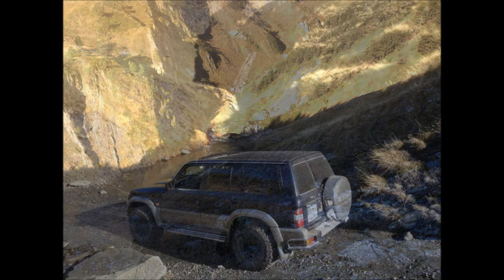Patrol GR Y61 Vall d'Aran Minas de Liat.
Minas de Liat. Patrol GR y61